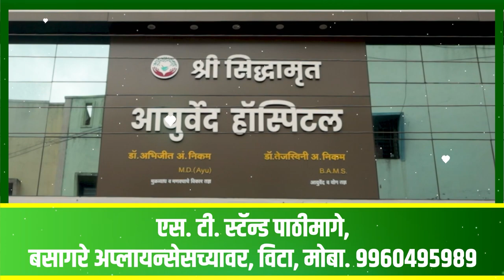आ.अनिल बाबर यांच्या प्रयत्नातून १० कोटींचा निधी मंजूर।। वज्रधारी न्यूज ।।